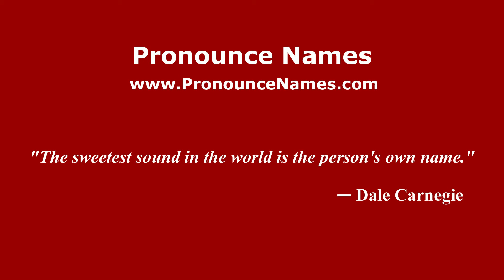How to pronounce Clarence Gauss (American English/US) - PronounceNames.com